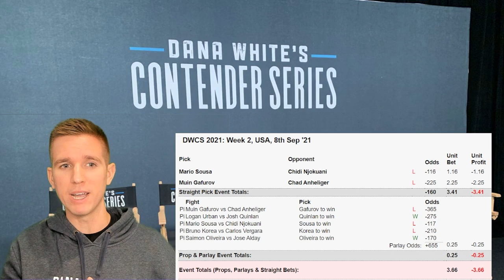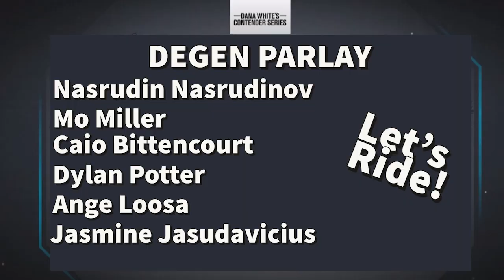Dana White's Contender Series: Season 5, Week 3 Betting Breakdown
Dana White's Contender Series is back! In this video, I give my betting breakdown for every fight matchup on each week's episode. The goal of this video series is to give a quick summary of each fighter and their fighting style along with how I see the fight matchup playing out. I will give my betting angle for each fight along with any bets that I have made. At the end of the video, I will give my betting parlay including every fight on the card. Let's ride!

TIMESTAMPS:
00:00 Intro
02:17 Nasrudin Nasrudinov vs Jailton Almeida
05:22 Mo Miller vs Brandon Lewis
08:29 Albert Duraev vs Caio Bittencourt
10:47 Lukasz Brzeski vs Dylan Potter
12:03 Ange Loose vs Jack Della
14:35 Jasmine Jasudavicius vs Julia Polastri
16:01 Degen Parlay